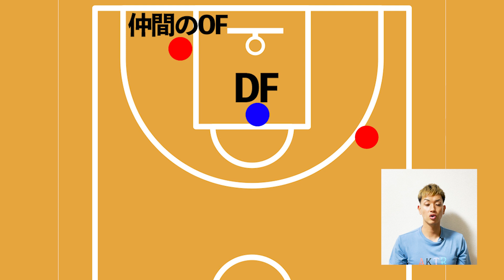【バスケ】真似するだけでレベルアップ！超使えるボール運びとスリーポイントシュート【元ｂリーグ選手】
元ｂリーグ選手の堀田大暉がトランジションにおけるボール運びと攻撃方法・スリーポイントシュートの有効性について解説しています。

【BASKET MASTER DAIKI】元ｂリーグ選手選手/現スキルコーチの堀田大暉が、その経験と知識を基に、バスケット上達への最短ルート練習方法を紹介していくチャンネルです。主にドリブル・シュート・ハンドリングのスキル向上を目的とし、初心者から上級者まで、レベルに合わせて解説いたします。プロ選手との1on1動画もUPしていきます。

☆個人レッスンやチーム指導、出張workoutも行っております。